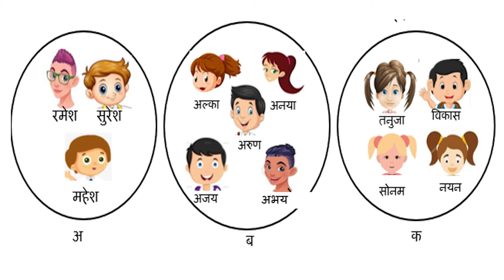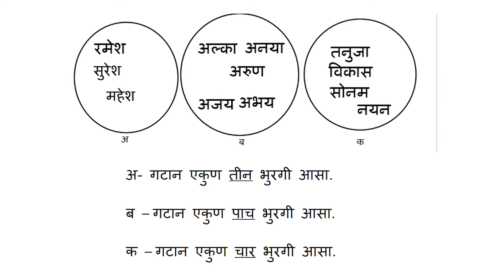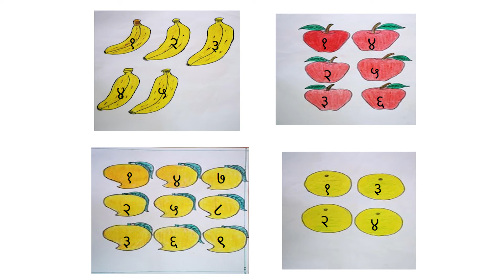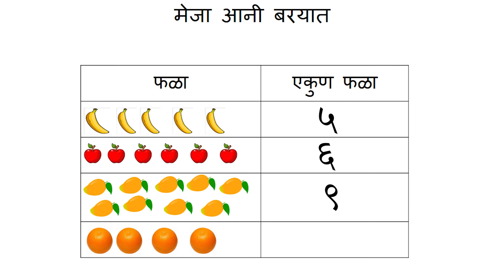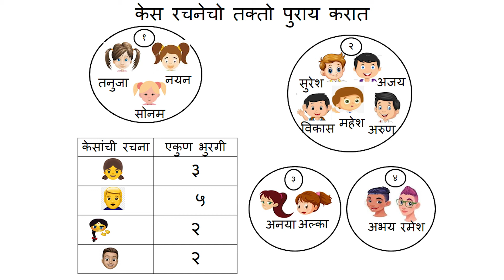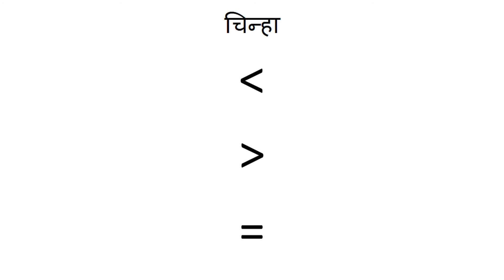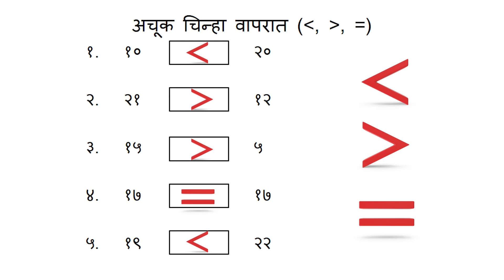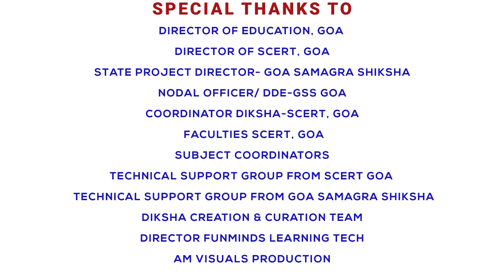Std-2 Mathematics (Konkani) Chapter 15 (Part-1)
TV Lesson for Std-2 Mathematics (Konkani) Chapter 15 (Part-1)